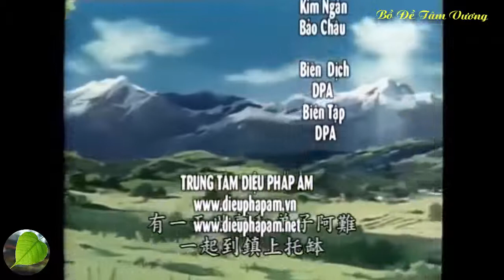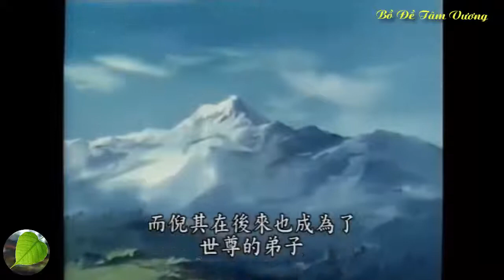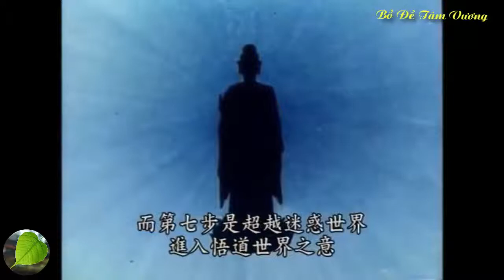10 Câu chuyện thời Đức Phật tại thế - Phần 1